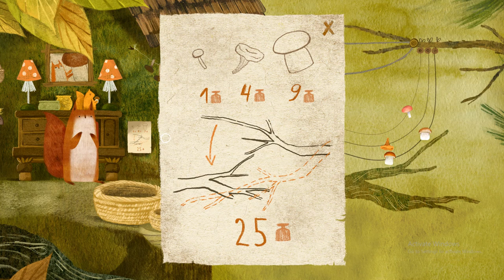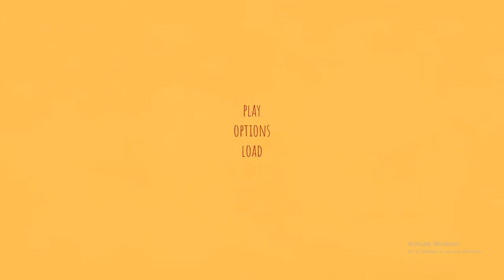Let's Play!- Tukoni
A short and sweet point and click game, it is also free on steam!